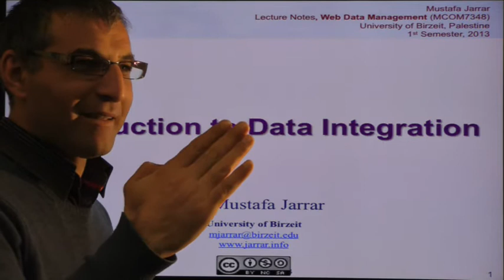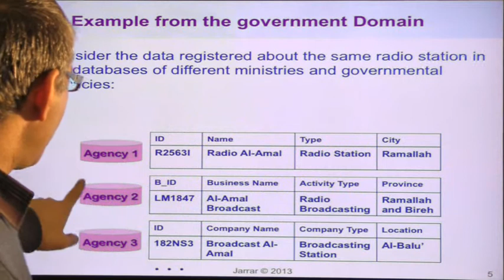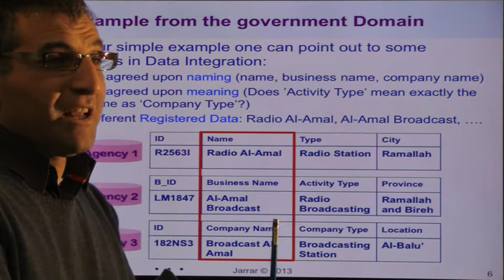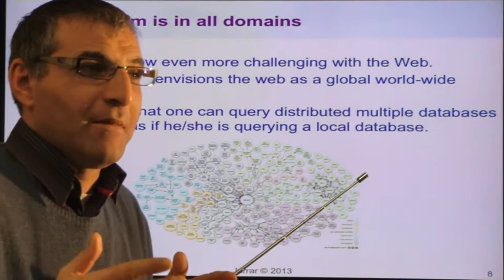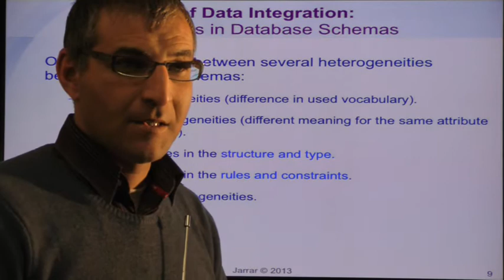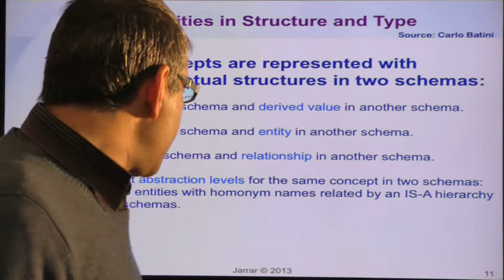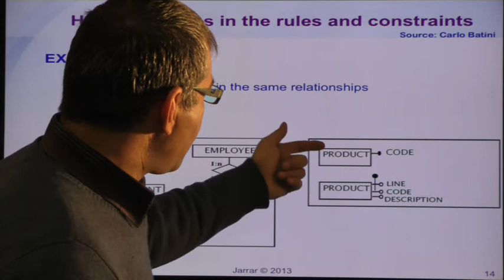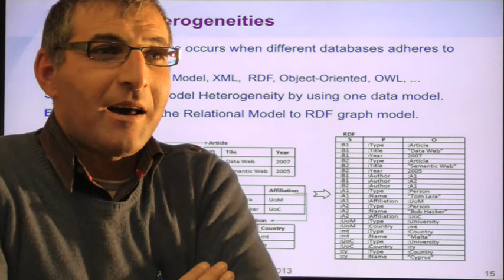Introduction to Data Integration (Part 1/2)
The lecture covers:
- Example from the government Domain
- ؛roblem is in all domains
- Challenges of Data Integration:
   - Heterogeneities in Database Schemas
   - Name and Meaning Heterogeneities
   - Heterogeneities in Structure and Type
   - Heterogeneities in the rules and constraints
   - Model Heterogeneities